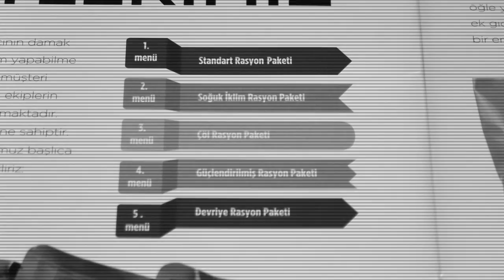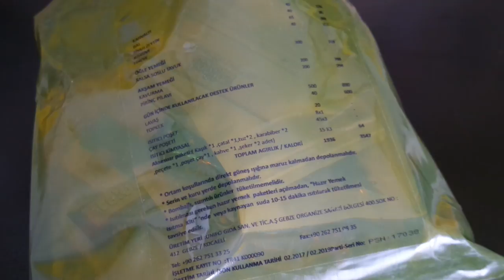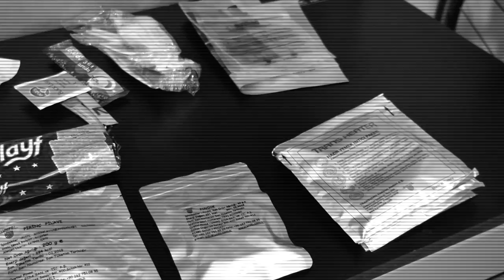Rasyon Paketi MRE | Kamplı Bisiklet Turlarında Hazır Gıda Paketleri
Bu bölümde, ülkemizde Unifo gıda tarafından üretilen, Türk Silahlı Kuvvetleri tarafından da kullanılan, tüm dünyada  MRE ( Meal Ready to Eat) kısa adıyla bilinen, hazır gıda paketlerini yani rasyon paketini inceledik. Tadı gerçekten güzel arkadaşlar... Satın almak isteyen arkadaşlar, aşağıdaki mail adresi ile iletişime geçebilirler:

Bu arada ben Fırat arkadaşlar, Geziniyo abi olarak da bildiğiniz kişi. Kanalımda ise sizlere yemek yerken ya da uyumadan önce izleyebileceğiniz bisiklet  üzerine her konuda sizi bilgilendirecek YouTube videoları üretmeye çalışıyorum.